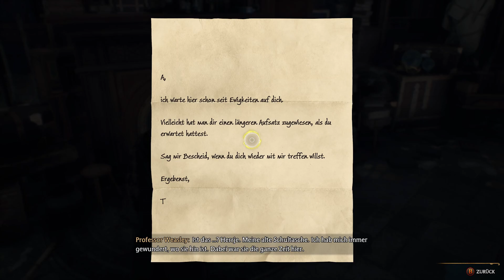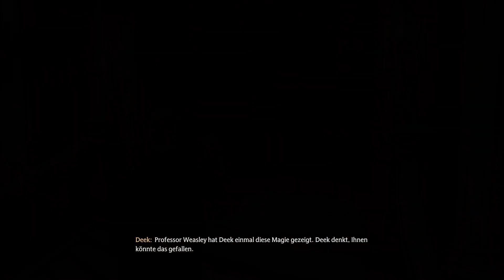Hogwarts Legacy Der Raum der Wünsche